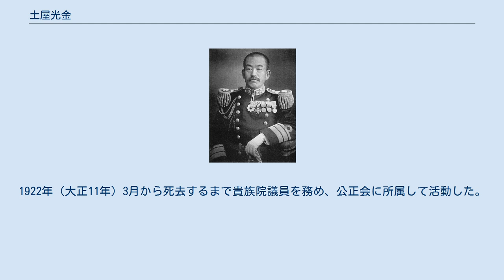土屋光金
土屋光金 土屋 光金（つちや みつかね、1864年12月1日（元治元年11月3日） - 1925年3月20日）は、日本の海軍軍人、政治家、華族。
 元治元年11月3日愛知県に生まれる。
土屋光春陸軍大将の長男。
慶應義塾幼稚舎を経て、1886年（明治19年）12月、海軍兵学校（12期）を卒業し、1888年（明治21年）1月に海軍少尉任官。
1891年（明治24年）12月、佐世保軍港司令官伝令使となり、「松島」分隊長、呉水雷隊攻撃部艇長を経て、1894年（明治27年）7月、常備艦隊水雷艇隊艇長に就任。
日清戦争に出征し、さらに常備艦隊第1水雷艇隊艇長となった。
1895年（明治28年）7月、呉水雷隊攻撃部艇長に着任し、水雷術練習所教官兼分隊長に転じ、1897年（明治30年）12月、海軍少佐に昇進した。
 1898年（明治31年）3月、「笠置」回航委員に発令されアメリカに出張し、同水雷長、呉鎮守府艦隊参謀、軍令部第2局員、兼陸軍大学校兵学教官を務め、1900年（明治33年）9月、海軍中佐に進級。
1903年（明治36年）9月、常備艦隊第3駆逐隊司令に着任し、第1艦隊駆逐隊司令として日露戦争に出征。
第3艦隊参謀に転じ、1905年（明治38年）1月、海軍大佐に昇進し横須賀鎮守府付兼横須賀工廠艤装委員となった。
 1905年4月、「豊橋」艦長に着任し、馬公要港部参謀長、「秋津洲」「春日」「相模」「鹿島」の各艦長、舞鶴海兵団長、横須賀鎮守府参謀長を歴任。
1911年（明治44年）12月、海軍少将に進級し舞鶴水雷団長となった。
 1913年（大正2年）3月、舞鶴水雷隊司令官となり、呉水雷隊司令官、呉鎮守府艦隊司令官、第3艦隊司令官、軍令部出仕、第1水雷戦隊司令官を経て、1915年（大正4年）12月、海軍中将に進み第2水雷戦隊司令官に着任。
1916年（大正5年）4月、大湊要港部司令官となり、将官会議議員を経て、1919年（大正8年）6月に待命、翌年3月、予備役に編入された。
 1920年（大正9年）12月、父の死去により男爵を襲爵。
1922年（大正11年）3月から死去するまで貴族院議員を務め、公正会に所属して活動した。
1925年（大正14年）3月20日病没。
東京都の多磨霊園に葬られる。